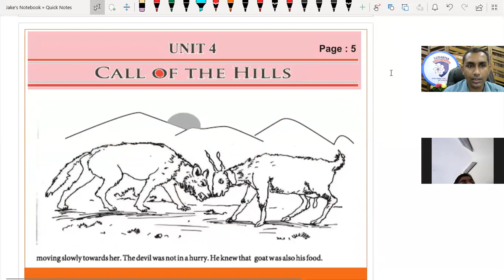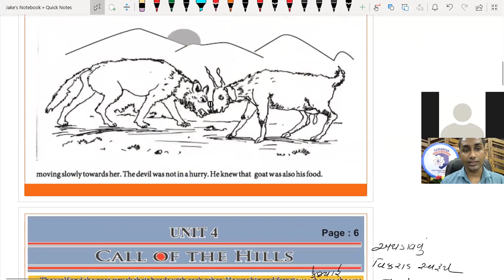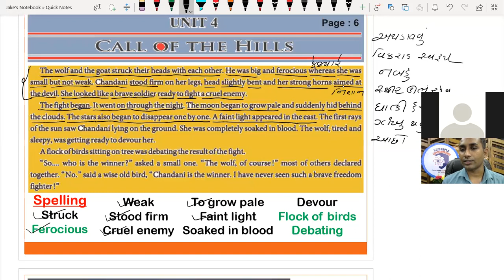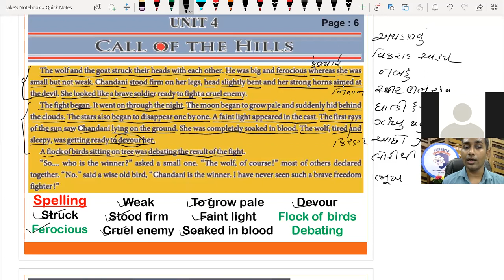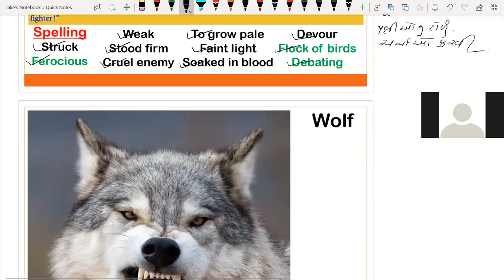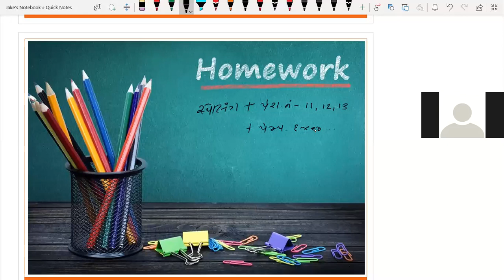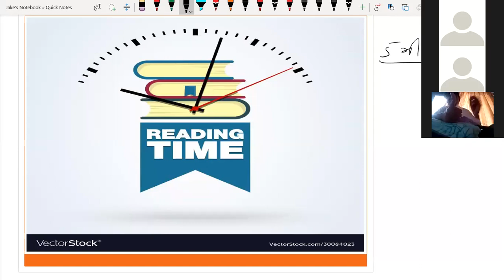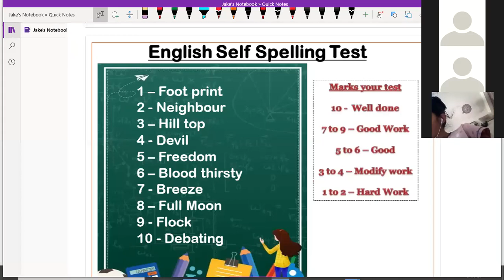Std 9 | English